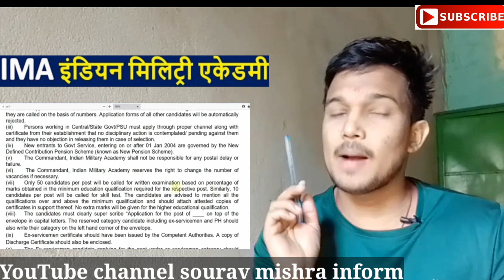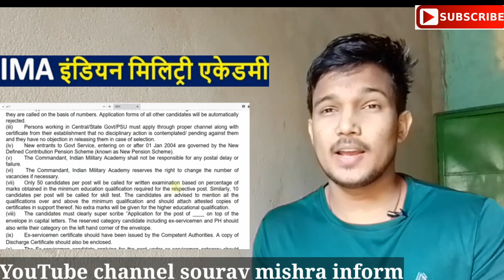IMA Dehradun Syllabus 2021 IMA Dehradun Group C Selection Process 2021 IMA Dehradun Group C bharti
Indian Military Academy Dehradun Has Invited Offline Application Form for the Recruitment of Various Group C 188 Post . Intrested Candidates In The Following Process of IMA Dehradun Recruitment 2021 & complete the Required Eligibility Criteria Can read the Full Notification and Apply Offline for IMA Dehradun Group C.
YouTube channel sourav mishra inform
In this video I talk about How to Fill IMA Dehradun Group C Recruitment Offline Form 2021. How to send IMA Dehradun Vacancy 2021 step by step . Download IMA Offline Application Form 2021

Indian Military Academy Vacancy Details 2021

Cook Special12Cook IT03MT Driver (Ordinary Grade)10Boot Maker/ Repairer01LDC03Masalchi02Waiter11Fatigueman21MTS (Safaiwala)26Groundsman46GC Orderly33MTS (Chowkidar)04Groom07Barber02Equipment Repairer01Bicycle Repairer03MTS (Messenger)02Laboratory Attendant01
Total188
IMA Dehradun Eligibility Criteria for MTS, LDC & Other posts:

Cook (Special & IT): Candidates should be 10th Pass or equivalent from recognised Board and aspirants must have knowledge of Indian Cooking and proficiency in trade.

MT Driver (OG): 10th Pass or equivalent from recognised Board and must possess the Civilian Driving License for heavy vehicles and have two years’ experience of driving such vehicles.

Boot Maker/ Repairer: 10th Pass or equivalent from recognised Board. Candidates should be able to carry out all canvas, textile and leather repair and replacement of the equipment and boots.

LDC: 12th class or equivalent qualification from a recognized Board or University.

English Typing @ 35 wpm on computer OR Hindi Typing @ 30 wpm on computer.

What is the last date for IMA Dehradun Recruitment 2021?

The last date for the application is 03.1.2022.

How many vacancies for IMA Dehradun Recruitment 2021?

There are 188 vacancies for IMA Dehradun Recruitment 2021.

IMA Dehradun Group C Recruitment 2021 Out – Apply For MTS, LDC & Other Posts || Download Indian Army Recruitment Notification || Check Eligibility Details, Vacancy, Qualification from kaise bhare how to fill offline from, Salary Given Below!!! Indian Military Academy (IMA) Dehradun has released the recruitment for the post of Cook Special, Cook IT, MT Driver (Ordinary Grade), Boot Maker/ Repairer, LDC, Masalchi, Waiter, Fatigueman and other posts. YouTube channel sourav mishra There are 188 vacancies for this recruitment. Candidates should have submitted the application within 45 days from the date of publication of advertisement in Employment News.